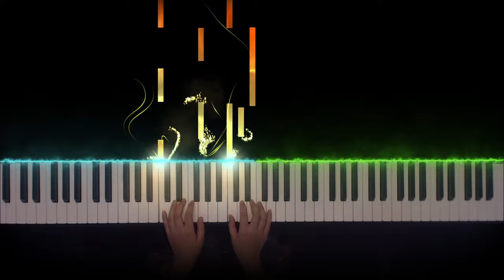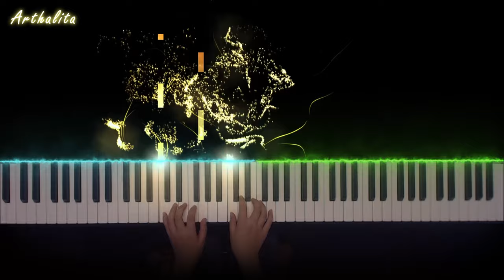My teddy Bear - Piano cover // Arthalita ( Super simple song)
My teddy Bear - Super simple song

My teddy bear has two eyes, two eyes, two eyes.
My teddy bear has two eyes. I love my teddy bear.

My teddy bear has one nose, one nose, one nose.
My teddy bear has one nose. I love my teddy bear.

My teddy bear has two ears, two ears, two ears.
My teddy bear has two ears. I love my teddy bear.

My teddy bear has two arms, two arms, two arms.
My teddy bear has two arms. I love my teddy bear.

My teddy bear has two legs, two legs, two legs.
My teddy bear has two legs. I love my teddy bear.

My teddy bear has four paws, four paws, four paws.
My teddy bear has four paws. I love my teddy bear.

Bye Bye(~‾▿‾)~